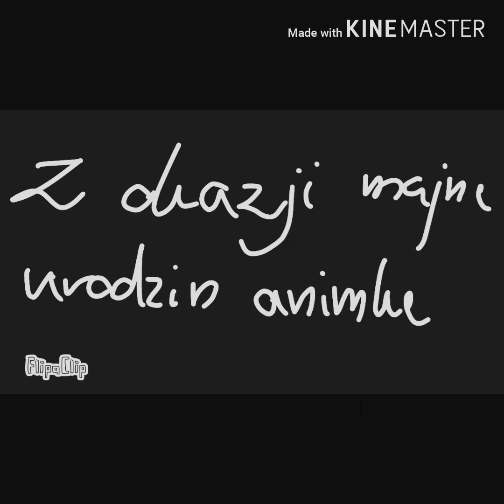Happy Birthday for me QwQ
Hehe! Nie spodziewaliście się co nie? zrobiłam to :D i dziękuje jeszcze raz Sun że o mnie nie zapomniała i wstawiła speedpaint dla mnie i mojej wielkiej 6 za to że też pamiętali i. Boje się co mi gotują ;_; ale dobra XD
Oc:
Ja,pan odkurzacz, Hanzus, reszta z wielkiej 6, ludzie z GOTEL, Song of Night i Whirlwind OwO